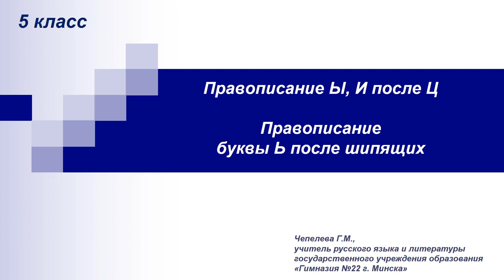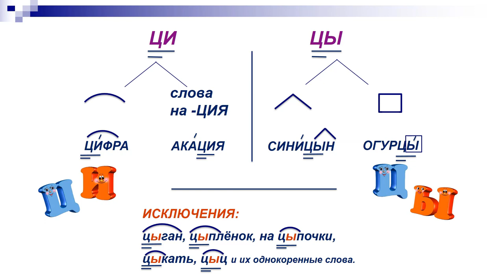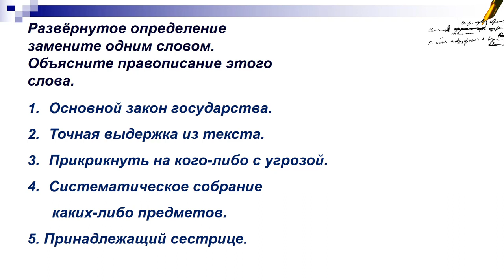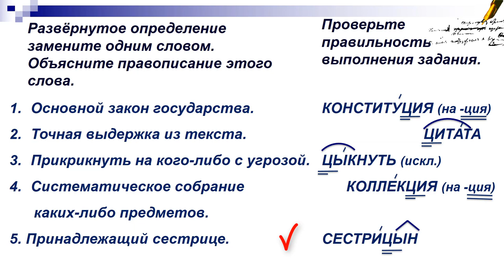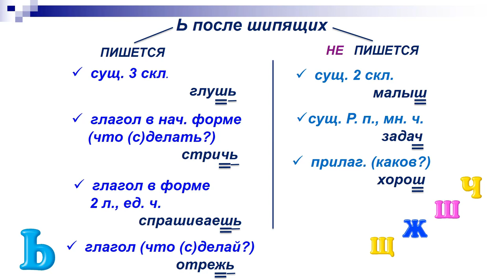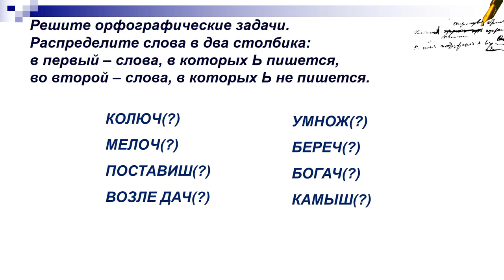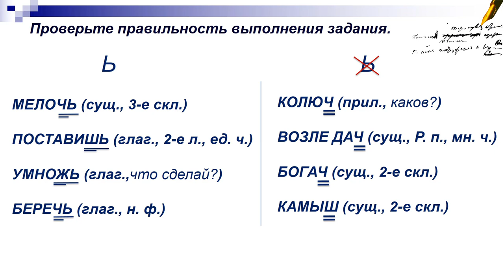Тема 32. Правописание и, ы после ц. Правописание буквы ь после шипящих